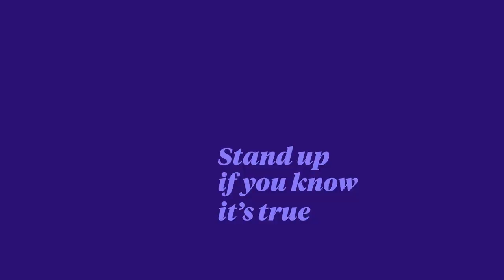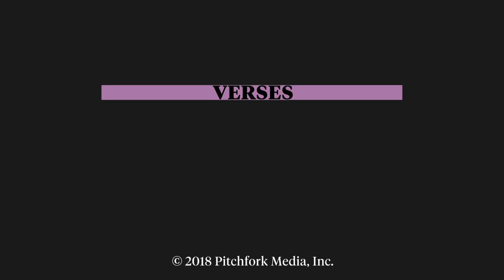Joey Purp’s Favorite Verse: Lil Wayne’s Verse on “Dear Summer” | VERSES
Joey Purp’s breaks down his favorite verse by Lil Wayne on “Dear Summer” in our series VERSES